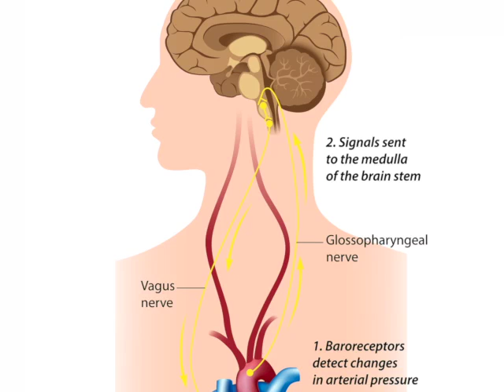How the Brain Works - Is the Brain Wired for Empathy?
Can cultivating brain function help develop empathy? Here what Dr. Stephen Porges, PhD has to say.